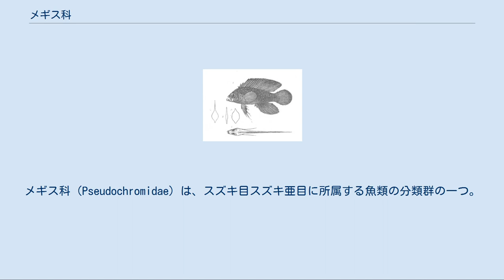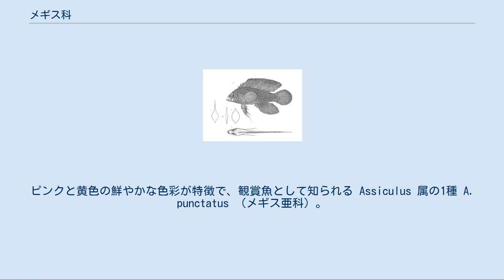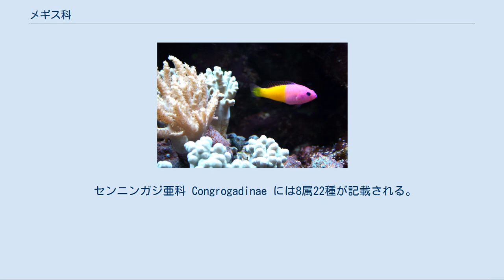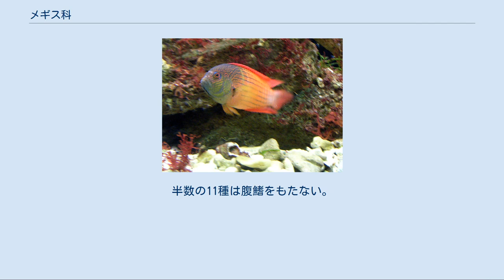メギス科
メギス科（Pseudochromidae）は、スズキ目スズキ亜目に所属する魚類の分類群の一つ。
4亜科20属で構成され、メギス・タナバタメギス・センニンガジなど熱帯域の沿岸に生息する海水魚を中心に119種が含まれる。
 メギス科は太平洋からインド洋にかけての熱帯域に分布する海水魚のグループで、サンゴ礁・タイドプールなど浅い海で生活する仲間が多い。
ごくまれに汽水域に進出するが、純粋な淡水産種は含まれない。
日本近海には4属9種のみが、薩南諸島以南や小笠原諸島から知られるに過ぎない。
 体長は最大で45cmほどになるが、ほとんどの種類は11cm未満の小型魚類である。
食用魚としての利用はほとんどなく、鮮やかな色彩をもつ種類が観賞魚として飼育対象とされる。
メギス亜科など、雄と雌で体色が異なる性的二形を示すものもいる。
 タナバタメギス・センニンガジが所属するグループは、かつてそれぞれが独立の科として分類されていたが、現在では亜科としてメギス科に含まれている。
グランマ科・タナバタウオ科・ノトグラプトゥス科・アゴアマダイ科とも関係が深く、メギス科を加えた5科で単系統群を構成する可能性がある。
 メギス科は4亜科を含むが、センニンガジ亜科は他の3亜科と形態学的な差異が大きい。
センニンガジ亜科を除くグループでは背鰭は1つで、1-3本の棘条と21-37本の軟条で構成され、臀鰭の棘条は1-3本、軟条は13-21本である。
これに対し、センニンガジ亜科の背鰭は独立した1本の棘条と、32-79本の軟条からなる。
また、臀鰭の棘条を欠き、軟条は26-66本。
 腹鰭は1棘3-5軟条で、もたない種類もある。
鰓条骨は6本で、椎骨は26-35個（センニンガジ亜科を除く）。
第一上鰓骨と第二下咽鰓骨の間に軟骨構造をもたない。
下顎と舌弓は靱帯によって接続することも本科の大きな特徴である。
卵はフィラメント状の構造をもつ。
 メギス科はメギス亜科・タナバタメギス亜科・Anisochrominae 亜科・センニンガジ亜科の4亜科の下に、20属119種が記載される。
 Royal dottyback Pseudochromis paccagnellae （メギス亜科）。
ピンクと黄色の鮮やかな色彩が特徴で、観賞魚として知られる Assiculus 属の1種 A. punctatus （メギス亜科）。
センニンガジ亜科を除く3亜科は、左右に側扁した平べったい体をもつ メギス亜科 Pseudochrominae は6属68種で構成され、日本からは少なくとも2属6種の報告がある。
腹鰭は1棘5軟条で、胸鰭の鰭条は16-20本。
頭部は鱗に覆われ、口蓋骨に歯をもつ。
側線は途中で分断し、体の上部を走行する前半部と、中央を走る後半部の2つに分かれる。
 タナバタメギス亜科 Pseudoplesiopinae は5属26種を含み、単系統性に強固な裏付けがなされている一群である。
日本の沿岸からは1属2種が知られる。
背鰭の棘条は不明瞭。
腹鰭は1本の棘条と、3-4本の分枝しない軟条で構成される。
胸鰭の鰭条は17-19本。
鱗に覆われた頭部と、口蓋骨の歯をもつ。
側線は1枚の有孔鱗のみ。
 Anisochrominae 亜科 は1属3種からなる。
いずれも西部インド洋から知られ、日本近海には分布しない。
背鰭の鰭条は1本で、脆弱。
腹鰭は胸鰭の基底よりも前に位置し、1棘4軟条で構成され、軟条のうち3本は分枝する。
胸鰭の鰭条は13-15本。
頭部に鱗はなく、口蓋骨の歯を欠く。
側線は1本で、背鰭の直下を走行する。
 センニンガジ亜科 Congrogadinae には8属22種が記載される。
インド太平洋の潮間帯から水深140mまで比較的広い分布範囲をもち、カイメンの内部で生活する種類も知られる。
日本にはセンニンガジ Congrogadus subducens のみが沖縄諸島周辺に分布する。
 体はやや細長いものからウナギ状までさまざまで、微小な円鱗に覆われる。
鰓蓋には明瞭な硬いトゲが存在する。
背鰭と臀鰭の基底は非常に長く、尾鰭と連続する種類もある。
背鰭の棘条は1本で、軟条（32-79本）から独立して存在する。
半数の11種は腹鰭をもたない。
側線は1-3本で短い。
口蓋骨の歯を欠く。